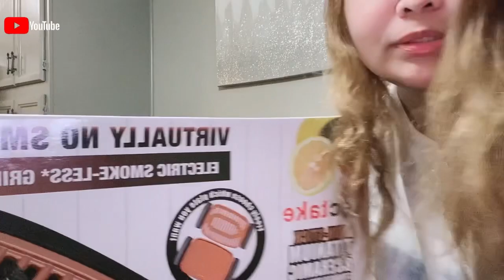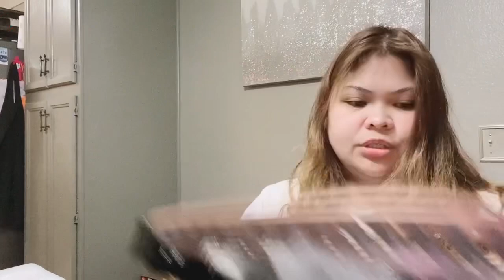TECTAKE SMOKELESS GRILL & GRIDDLE | UNBOXING | Misis ni LAKAY